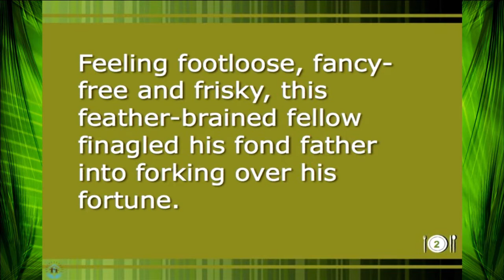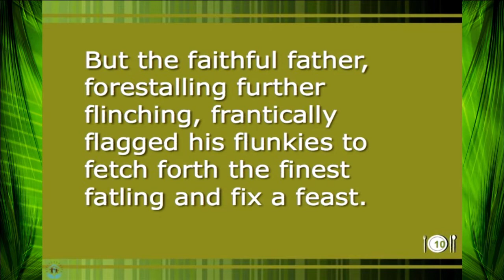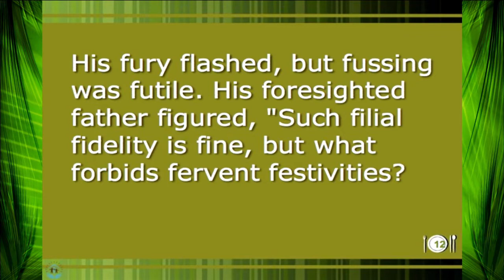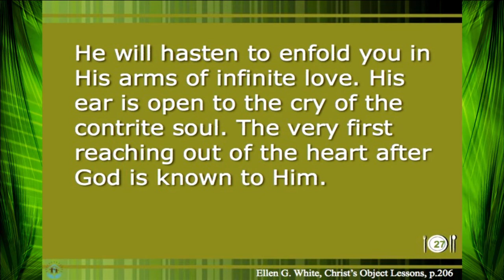LIVE 08-16-2014 Don't Be Late for Dinner 720P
Speaker: Claudio Consuegra